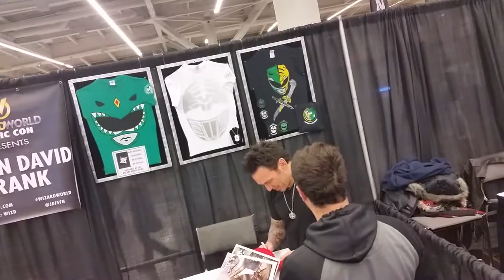Jason David Frank giving autographs and pictures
Comic con in Cleveland Ohio